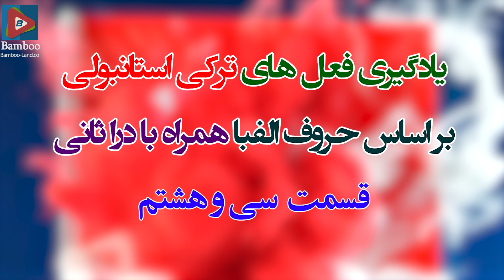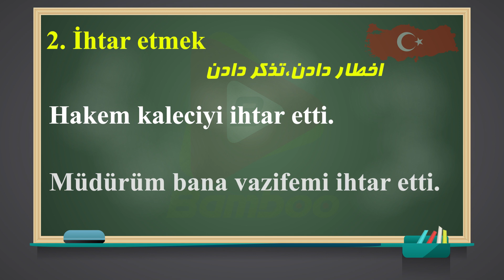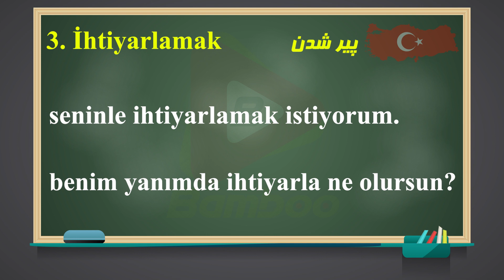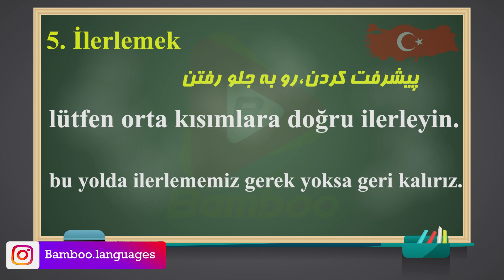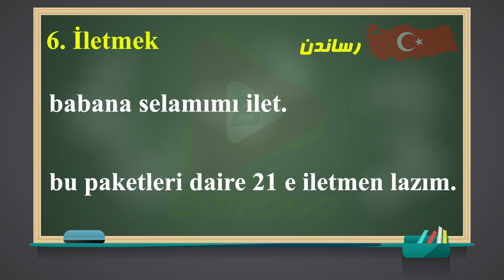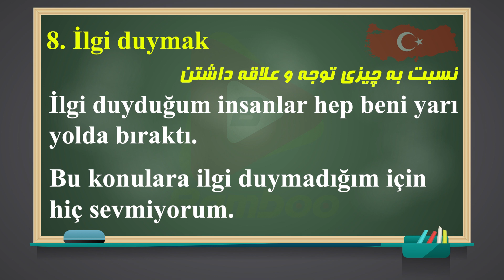آموزش فعل های زبان ترکی استانبولی | تمامی فعل های ترکی استانبولی | قسمت 38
در این ویدیو فرا می گیریم : ✅ آموزش فعل های زبان ترکی استانبولی بر اساس حروف الفبا (İ) همراه با درا ثانی  ✅ 2 جمله مثالی بر اساس هر فعل

آموزش مکالمه ترکی استانبولی
زبان ترکی